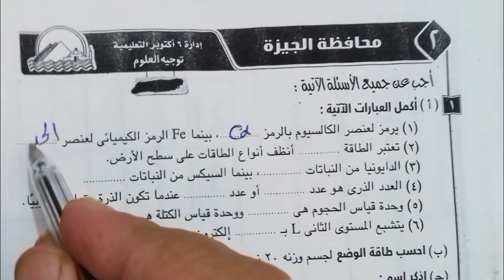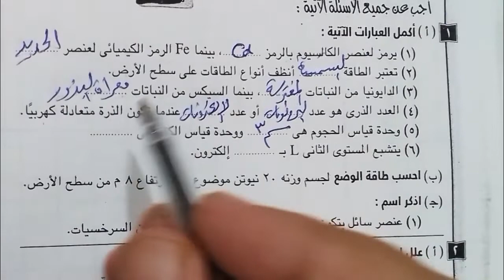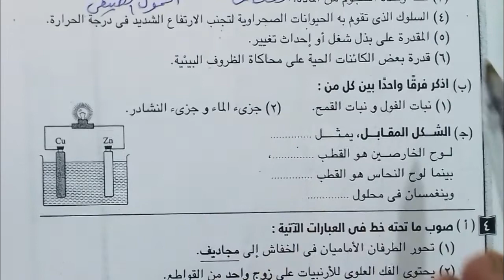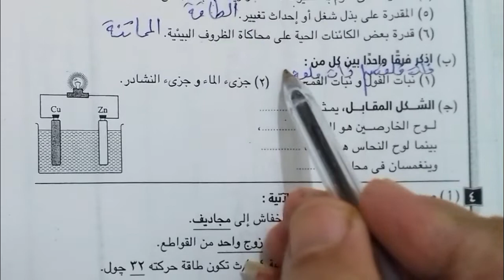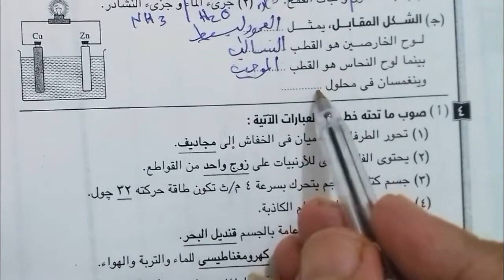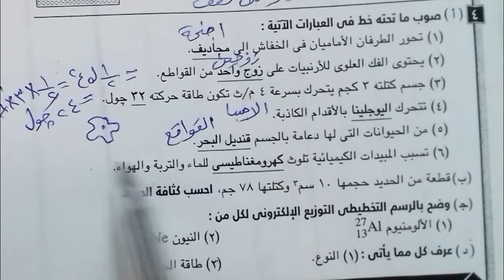كبسولات حل محافظة الجيزة علوم اولى اعدادى عام وازهر د.مصطفى رجب دمياط الجديدة واتس٠١١٤٩٦٠٠٨٤٩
المهارةفى حل محافظة الجيزة علوم اولى اعدادى عام وازهر د.مصطفى رجب دمياط الجديدة واتس٠١١٤٩٦٠٠٨٤٩
حل محافظه الجيزه 2018 الصف الاول الاعدادى
حل محافظه القاهره 2018 الصف الاول الاعدادى